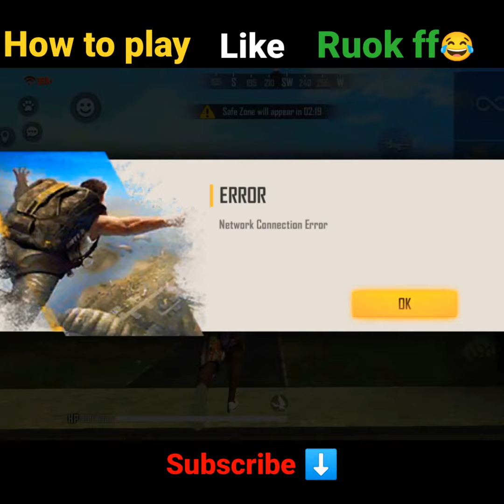Yellow Criminal Ask me for how to play like ruok ff 😂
Hey Guys, I Am Pritam patel,I make family friendly Gaming Entartaining videos (Phone) for everyone to enjoy with their Friends & family.

1.Garena Free Fire Indonesia Live
2.Garena Free Fire Brazil Live
3.Garena Free Fire Brasil Live
4.Garena Free Fire India Live
5.Garena Free Fire Singapore Live
6.Garena Free Fire Thailand Live

@NOBRU Viver
@Ujjwal Live

~ FREE FIRE INDIAN YOUTUBER :

TOTAL GAMING
DESI ARMY
PS GAMER
ANKUSH FF
RAISTAR
NAURA GAMING
HELPING GAMER
Gyan gaming
sk28gaming
akash FF
broken joystick
sooneta
two side gamer
tsg
Sudip Sarkar
Technical kk
Free Fire Gamer's zone Gskverfied
PRONATION
ungraduate gamer
pri gaming fireeyesgaming
oneforallhindi
paltan ff

FREE FIRE INDIA🇮🇳 FREE FIRE BANGLADESH🇧🇩

Thanks.